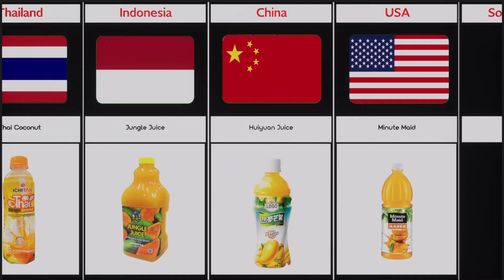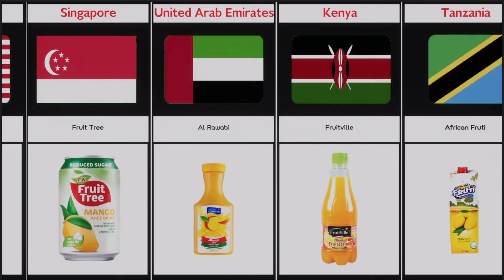Mango Juice From Different Countries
In this video, we made a list of Mango Juice From Different Countries | Cosmic Comparison